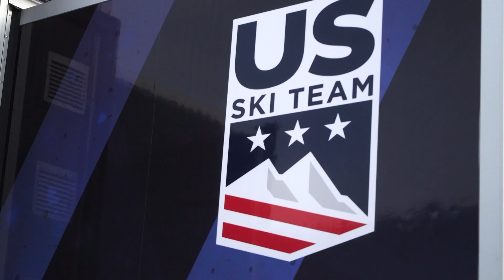FIS Ski Tour 2020 | Trondheim vibes | FIS Cross Country